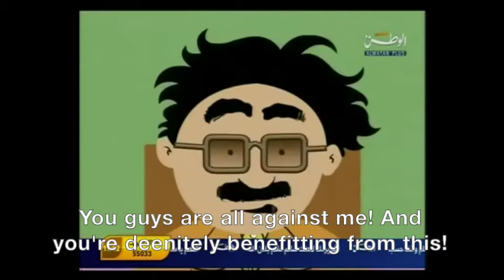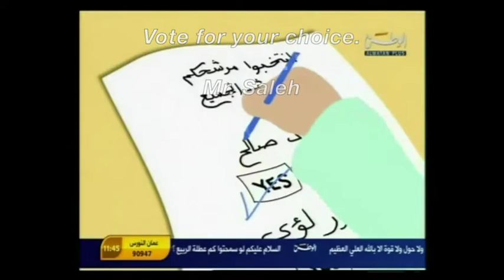Block 13 S01E04 (English subs)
Translations by myself. Original series directed by Nawaf Al Shammari.